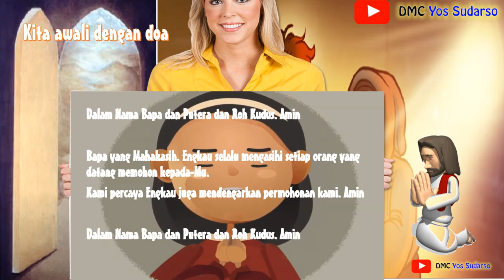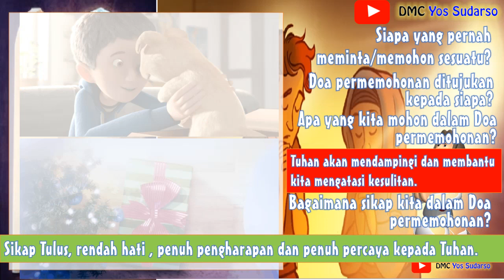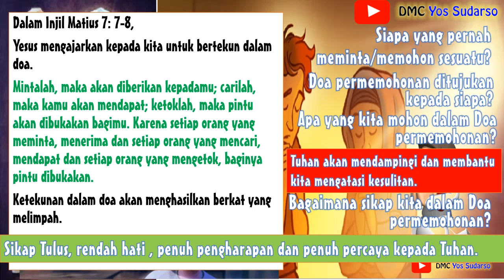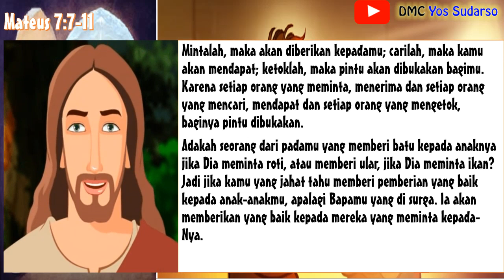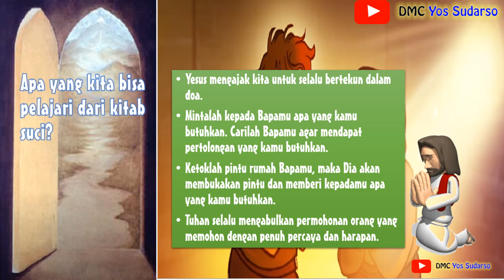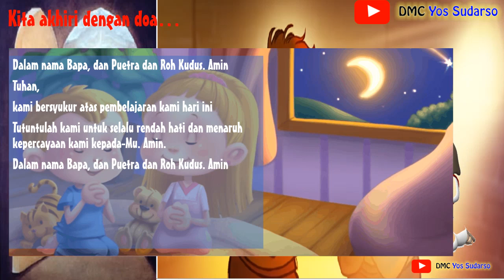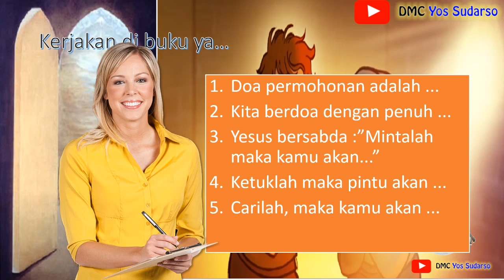Doa Permohonan - Pendidikan Agama Katolik SD Kelas 2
materi Agama Katolik SD kelas 2